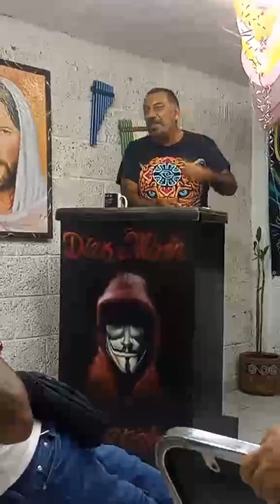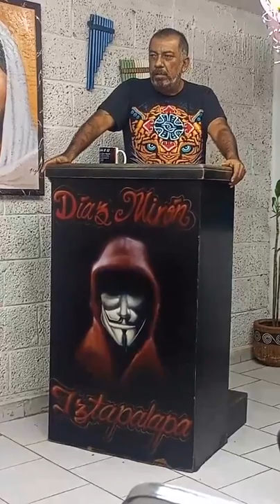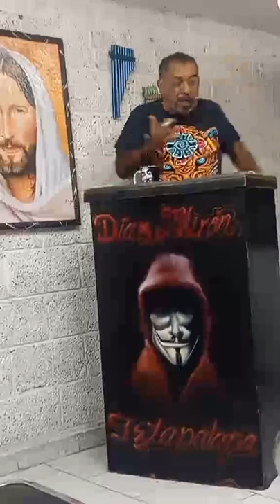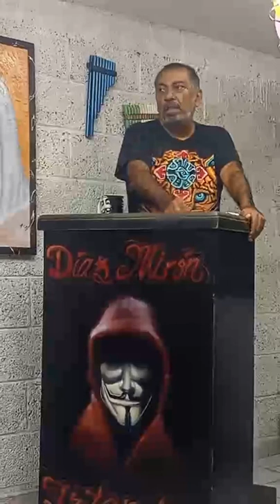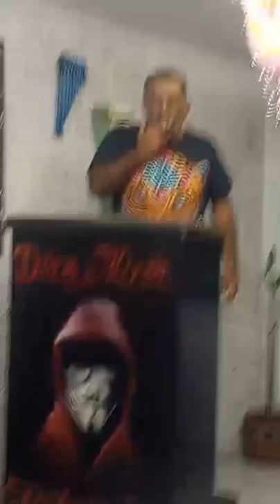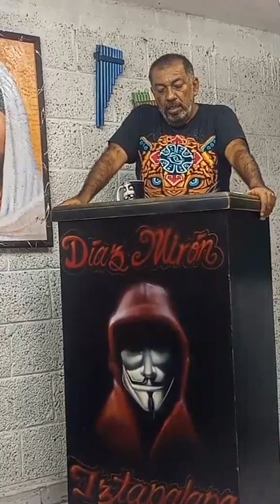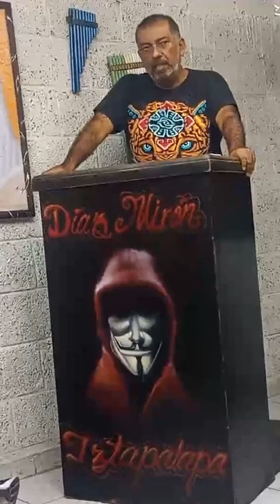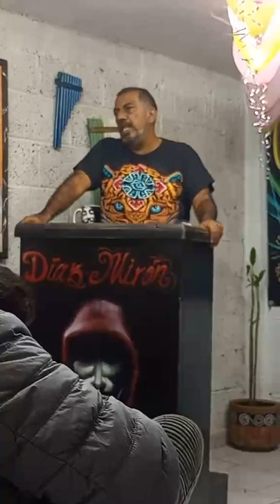El valor de la amistad.